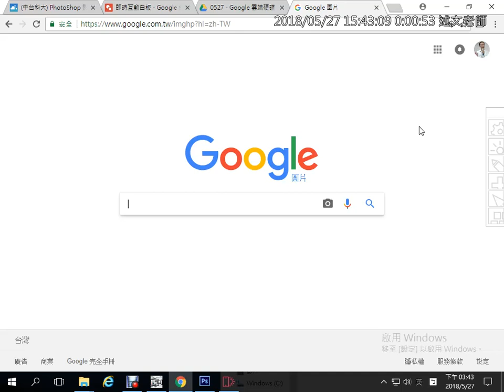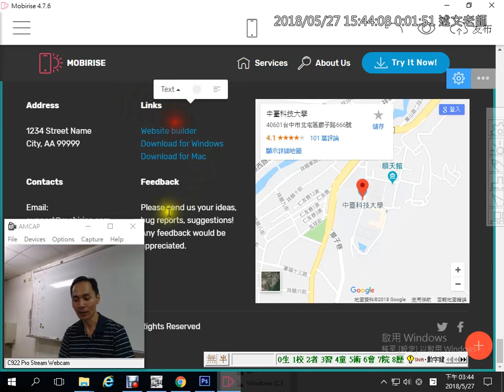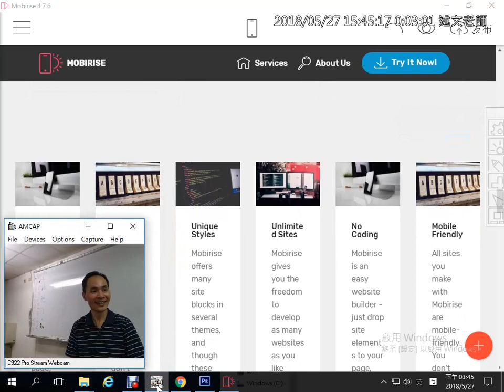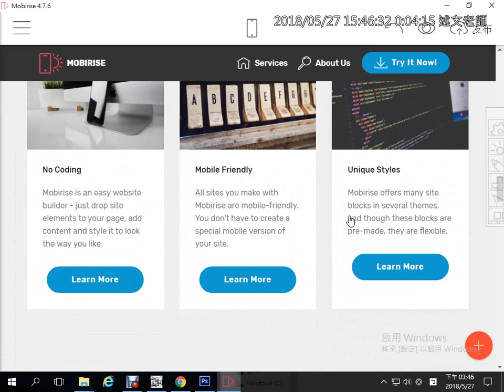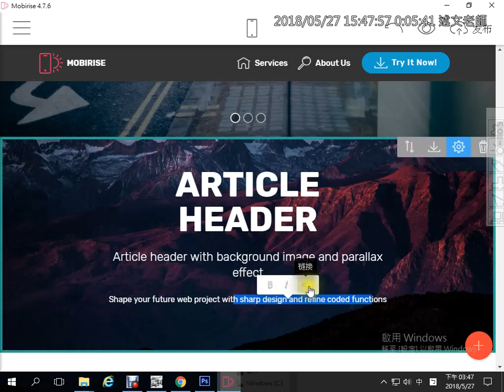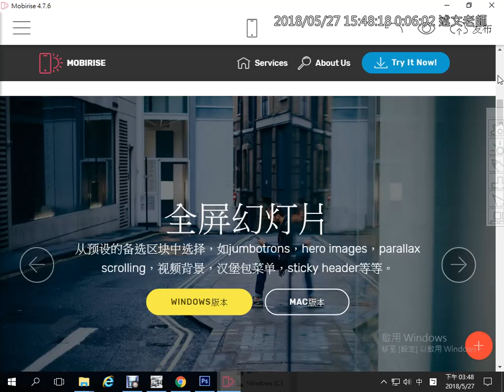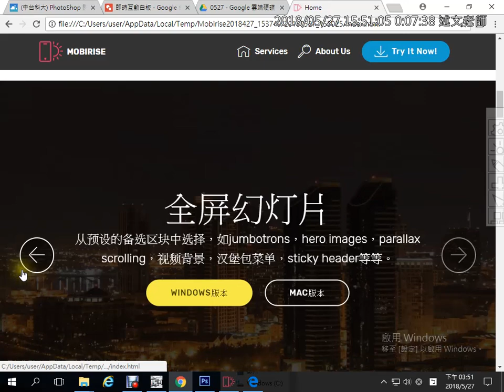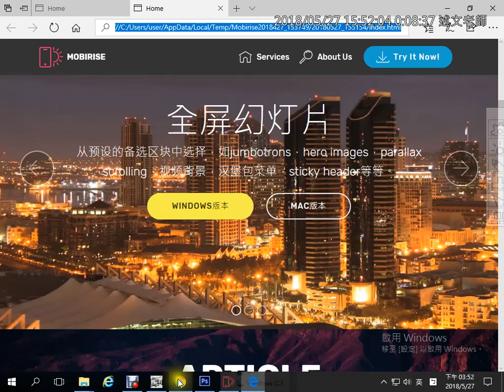22：Mobirise 區塊的設定